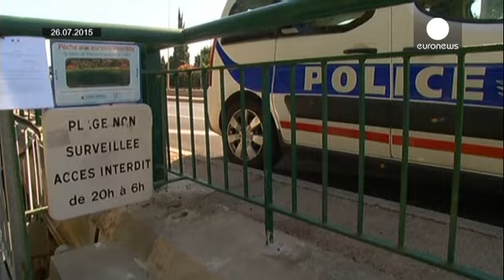Γαλλία: 150.000 πολίτες δεν ήθελαν τον βασιλιά Σαλμάν στη Ριβιέρα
Ακόμα και ασανσέρ τοποθετήθηκε σε δημόσια πλαζ του Βαλορίς, στην Κυανή Ακτή, ώστε ο βασιλιάς της Σαουδικής Αραβίας να έχει άμεση πρόσβαση από τη βίλα του στην παραλία.

Ο Σαλμάν επρόκειτο να μείνει περίπου ένα μήνα στη Γαλλική Ριβιέρα. Τελικά έμεινε μόλις 8 μέρες, έχοντας πρώτα εξοργίσει κάποιους ντόπιους για τον αποκλεισμό της παραλίας.

Οι επιχειρηματίες της περιοχής, όμως, διαφωνούν.

«Καλό είναι να ξέρουμε τι θέλουμε. Έτσι κι αλλιώς ήταν οικονομικό όφελος για την περιοχή. Ήρθαν 1.000 άνθρ…